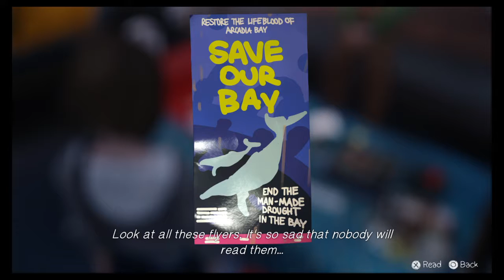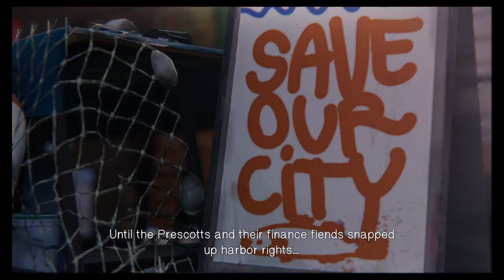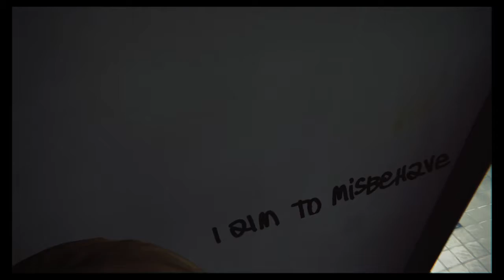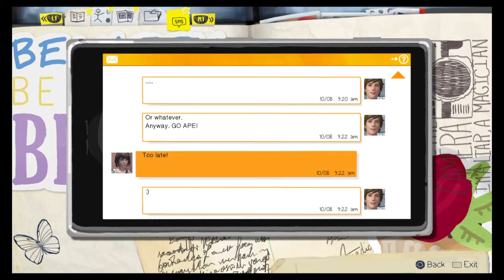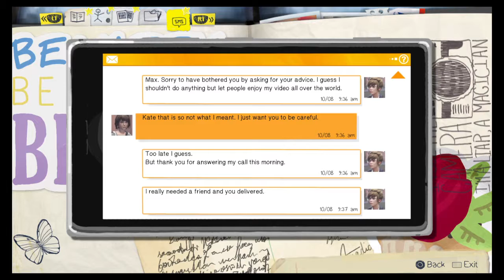Life Is Strange | Two Whales Diner